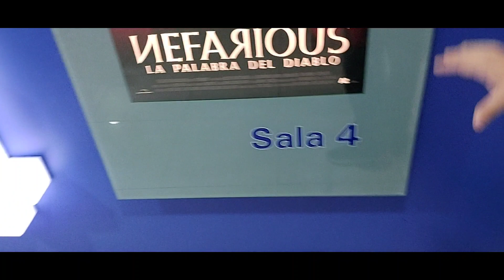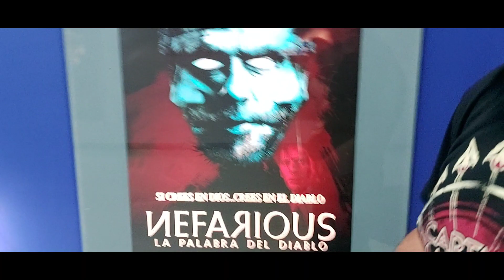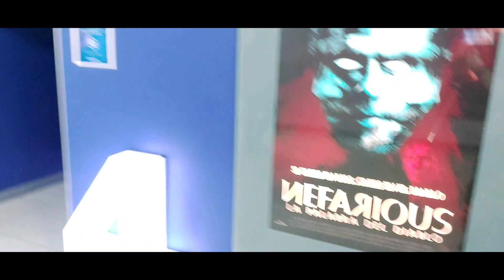VIDEO CRÍTICA NEFARIOUS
Chécate las primeras impresiones de Elliot Barrascout a la excelente cinta Nefarious: La Palabra del Diablo
Un estreno de @supracinema
YA EN CINES